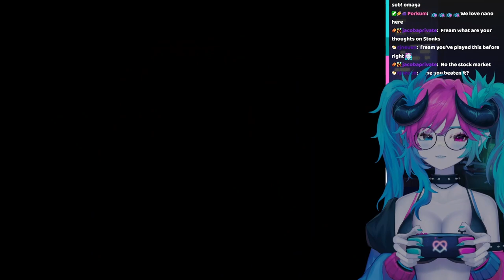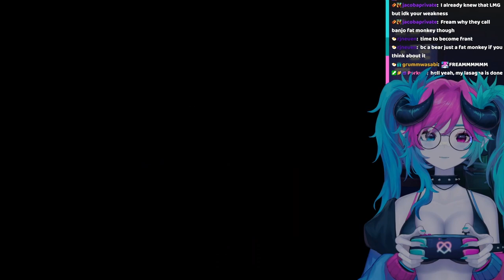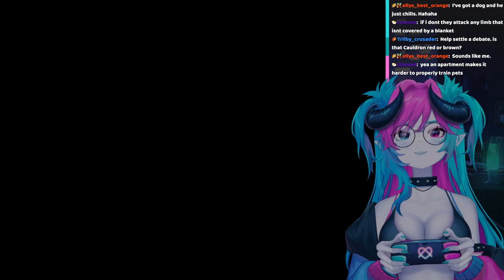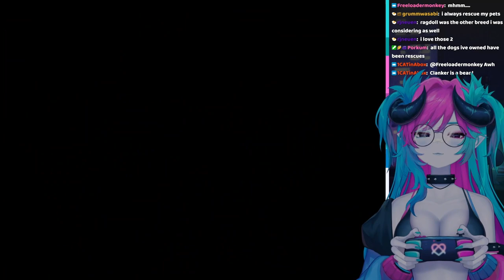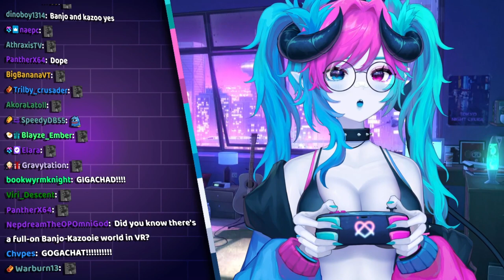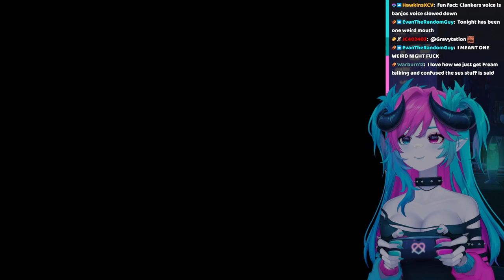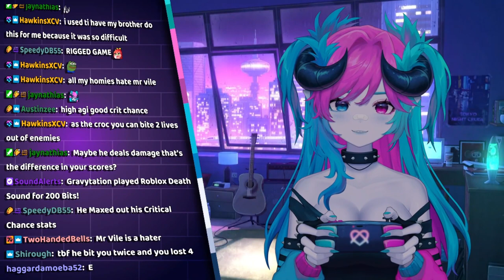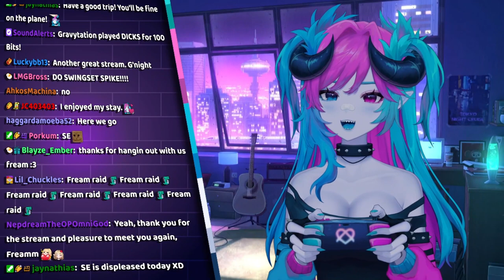Fream plays Banjo Kazooie on Nintendo 64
✨ Official Fream Twitch VODs ✨

Fream plays Banjo Kazooie on Nintendo 64 and definitely doesn't rage quit at the end.

Streamed ✦ 4 October 2023